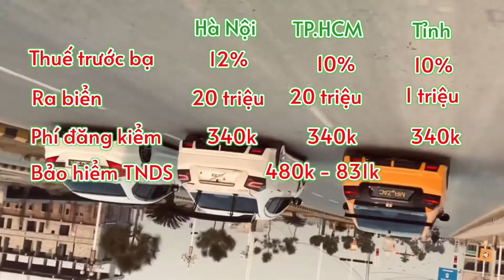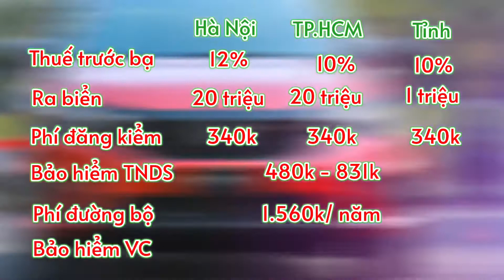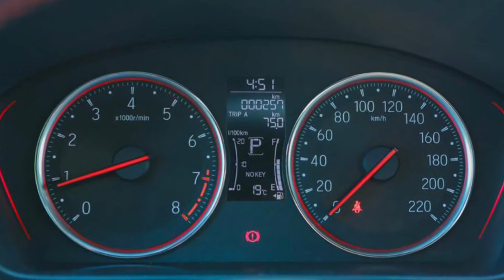Giá xe Honda City bao nhiêu Giá xe Honda City lăn bánh, đánh giá chi tiết và hình ảnh thực tế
❤ Chào mừng bạn đã đến với kênh OTOV. Kênh cập nhật thông tin xe hơi, đánh giá xe hơi, tư vấn mua bán xe, độ xe một cách đầy đủ nhất. Chúc các bạn bình an trên mọi chặng đường!!!❤
© Bản quyền thuộc về OTOV.vn
👉 Chúc Các Bạn Thành Công Trong Công Việc Và Bình An Trên Mọi Chặng Đường